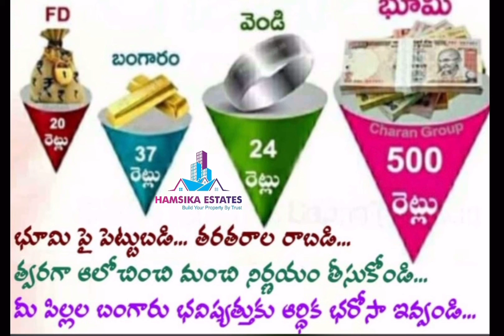Resale 2BHK Flat For Sale in Pragathinagar | East Face Flat For Sale in Pragathinagar | Brand New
Resale 2BHK Flat in Pragathinagar, Hyderabad

3rd Floor, 201

UDS - 29 Sq Yrds

2BHK - East Face Flat
1200 Sq Fts
Each Floor - 3 Flats
Total - 15 Flats
GP Permission

Stilt or Ground Level Parking

Greetings from Hamsika Estates Properties in Hyderabad and YouTube Channel.

We have Residential Open Plots, Appartment’s, Villas, Commercial Space and etc… in Hyderabad.
We also Deals with Resale properties surrounding Hyderabad upto 80km radius.

Best and Right investment on land with short term growth and fast resale zone approach us. We will guide or suggest you for Right Property👍.

Hamsika Estates,
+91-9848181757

And also deals resale open plots inside RRR(Regional Ring Road) in Hyderabad.

We also deals with Appartment’s, Villas and Commercial Space in Hyderabad.

Welcome to Hamsika Estates YouTube Channel, Best Business Opportunity with Zero Money Investment in Corporate Real Estate in Hyderabad.